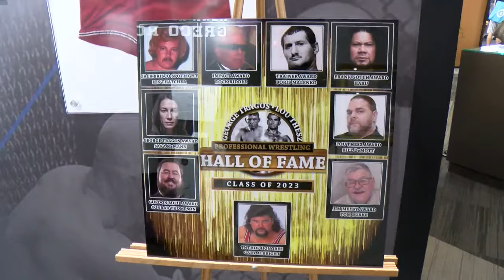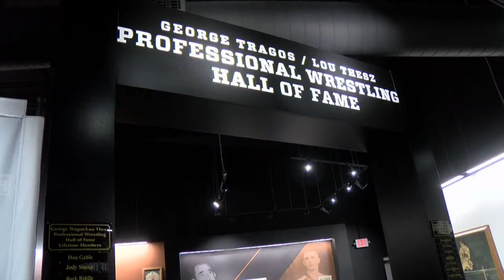Dan Gable Museum hosting Pro Wrestling Hall of Fame Ceremony